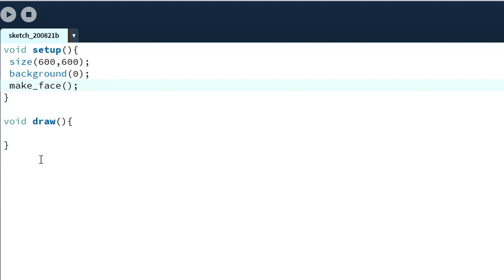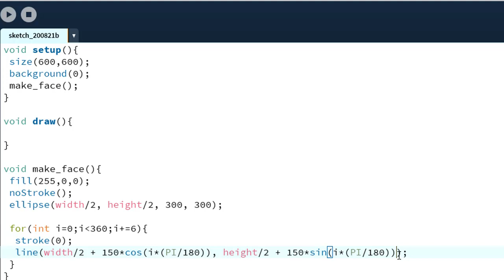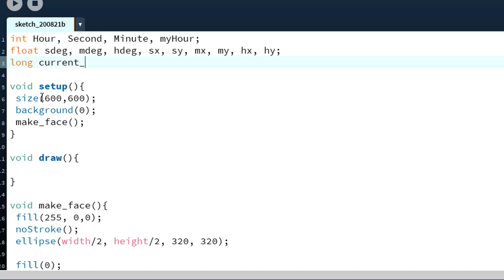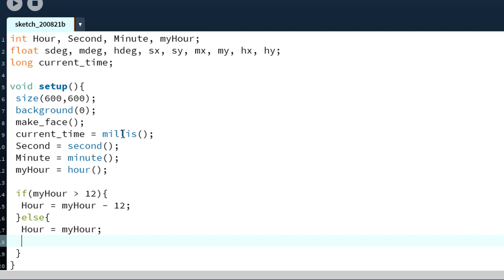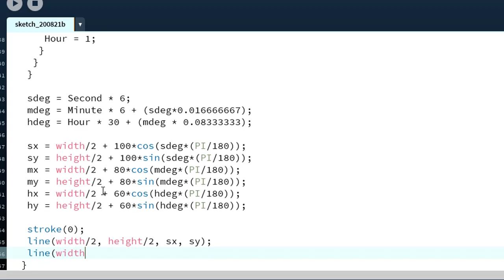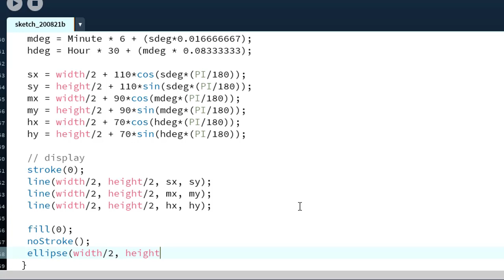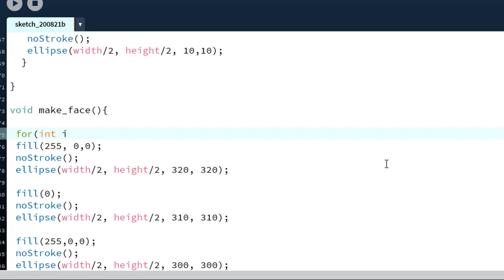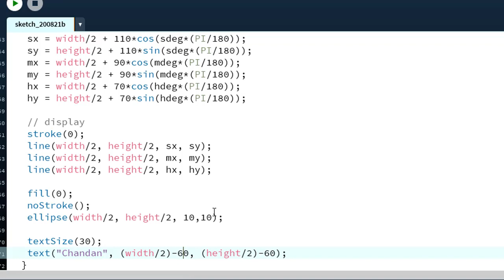How to make an Analog Clock | Processing Analog Clock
Here I am showing how you can make an analog clock using processing language. But using this logic, you can make it on any canvas.